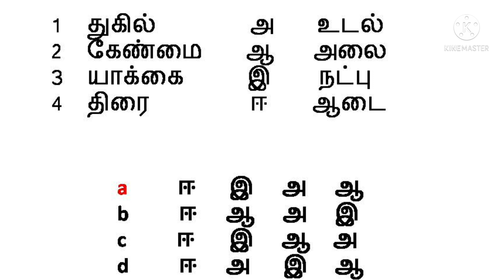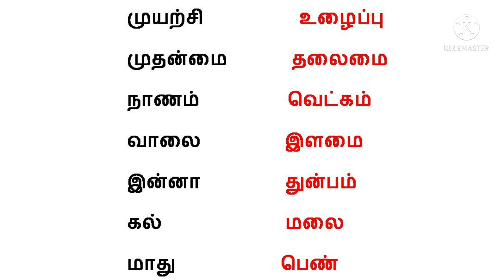சொல்லும் பொருளும் # tnpsc tamil # trb# பொது தமிழ்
சொல்லும் பொருளும்   # tnpsc tamil